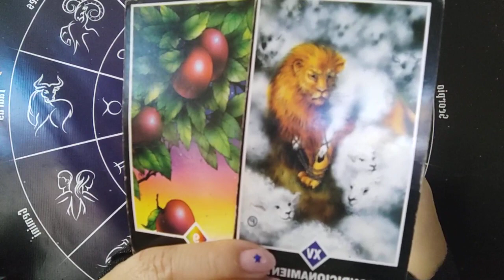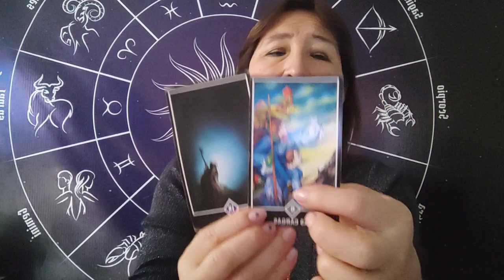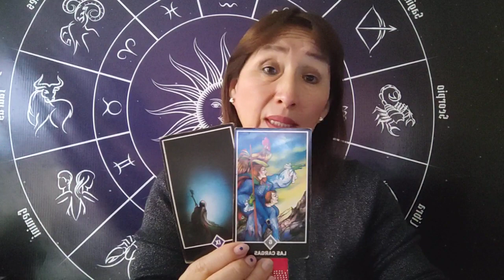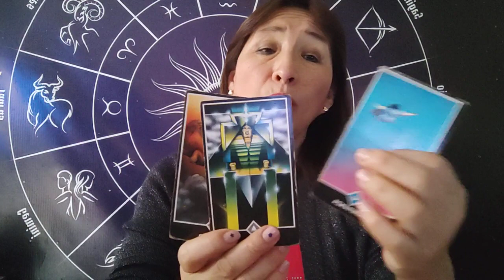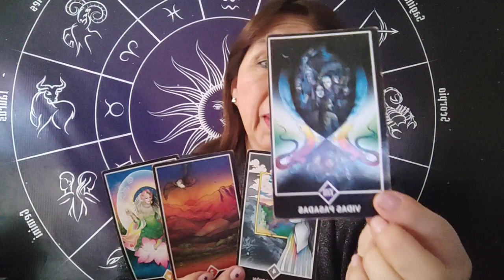HORÓSCOPO DÉ AMATISTA ARIES TAURO GÉMINIS Y CÁNCER 30 OCTUBRE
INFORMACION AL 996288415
SIGUEME POR MI BLOG DE RITUALES